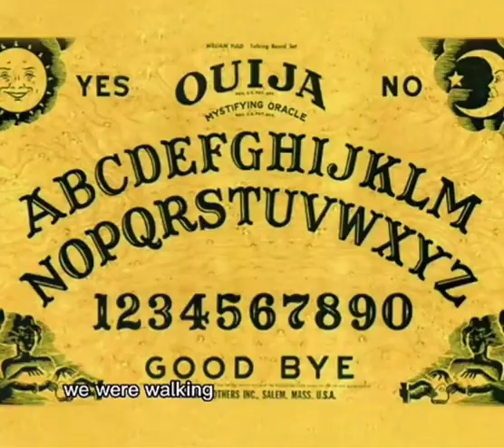February 18, 2023